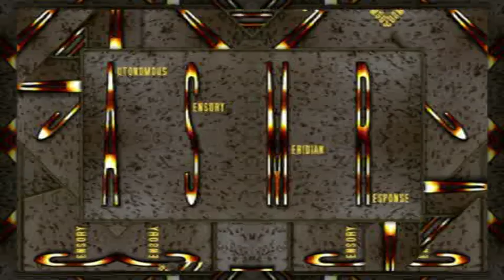Mixed sounds 2 ASMR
Different sounds mixed together for asmr

( the word jag means me in swedish, you´ll know what I mean when you see it )